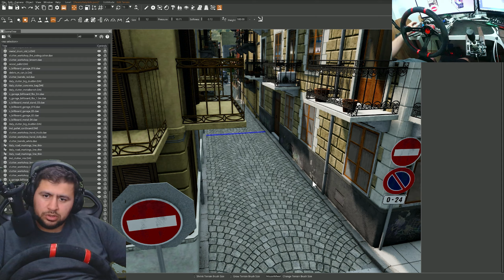0 KM TİCARİLERİ TAŞIYORUZ - YENİ MODUMUZ // ÇEKİCİ MODU ROLEPLAY TADINDA // BeamNG.drive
Merhaba dostlarım bu videoda sizlere efsane fizikli bir kaza animasyonu oyunu olan BeamNG.drive da YENİ GELEN DORSE İLE MAN KAMYONUNU KULLANARAK GÜMRÜĞE YENİ GELEN 0 KM TİCARİLERİ TAŞIYORUZ
GÜNCELLEME .

Video Etiketleri ; BeamNG​.drive roleplay ​ crash​